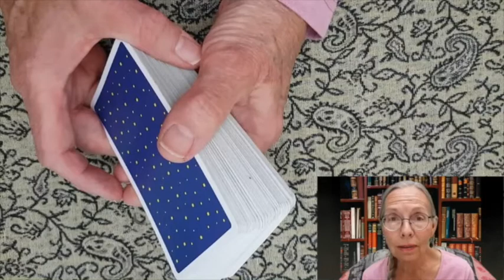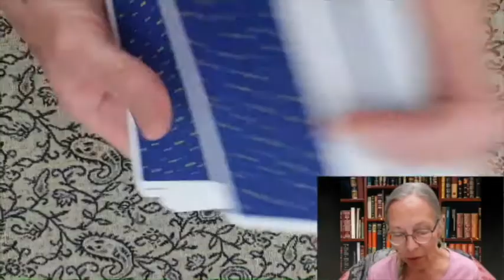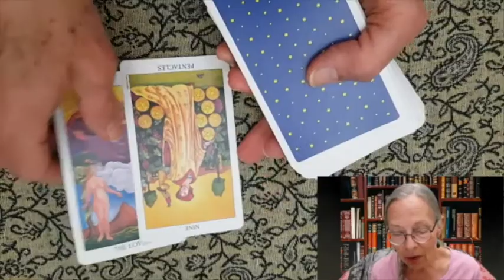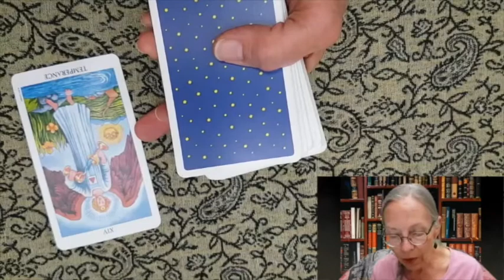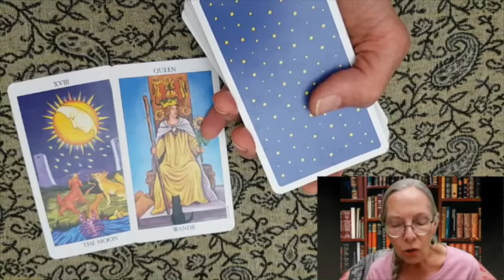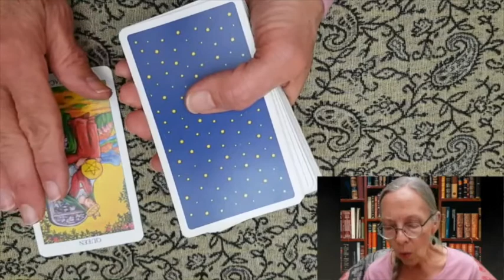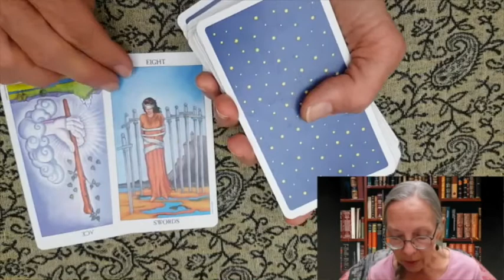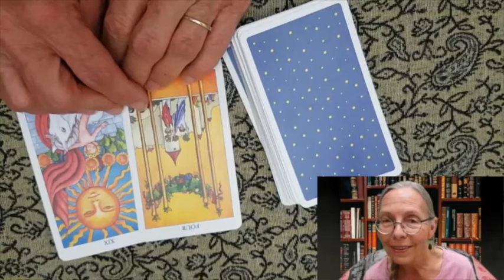Astrological aspects & Tarot Card advice for all the Star Signs | Free Meditation | Pick a card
Learn an easy way to handle anger! Dr  Barbra d’Engle explains the challenging Astrological aspects in your Midweek Reset, & picks Tarot Cards for the Zodiac signs for advice and warnings for the rest of the week. Then, she teaches you how to manage your anger easily with a brilliantly simple meditation.

Use the times below to jump directly to your Star Sign or Meditation
Sign   Timeline
Ari        00:52
Tau      03:22
Gem    04:27
Can     05:55
Leo      07:32
Vir       09:10
Lib       10:46
Sco     12:16
Sag     14:04
Cap     15:35
Aqu     17:04
Pis      18:25
Meditation  20:08

Barbra will try to reply to all of you personally - it also helps her to connect with your energies!